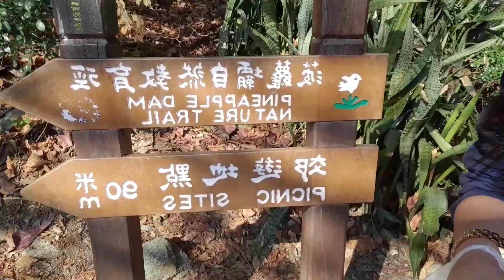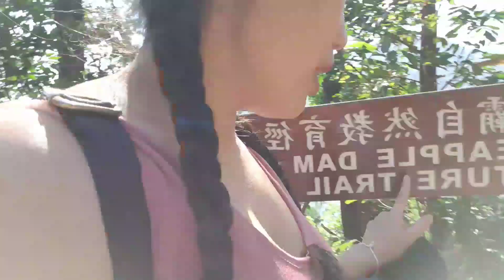SHING MUN RESERVOIR | Pineapple Dam Nature Trail | PART 1 || Ann Marie Official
Located in the southwestern New Territories, Shing Mun Country Park offers ample opportunities to explore nature. Hiking around nearby Tai Mo Shan, visitors can see tall paperbark trees lining the paths and, occasionally, come across groups of wild monkeys. An overwintering site for migrating brush-footed butterflies, the park is also perfect for butterfly watching, particularly in autumn.

Designated in 1977, Shing Mun Country Park was one of the first country parks in the territory. Photo credit: meocre.smugmug.com

Butterfly Paradise

Migrating brush-footed butterflies winter in Shing Mun Country Park’s Butterfly Paradise. Commonly witnessed in the park are blue-spotted crows, glassy tigers and common tigers from the same butterfly family. Their beautiful but forbidding patterns are natural protection against predators. Photo credit: greenpower.org.hk

Pineapple Dam Nature Trail

Now a part of Shing Mun Reservoir, this dam used to be home to pineapple groves planted by Hakka villagers. Walking along the Nature Trail, visitors can enjoy picturesque views of Pineapple Dam and its 9 km-long catchwaters, as well as catch sight of wild monkeys. Photo credit: gethigh-hk.com

Paperbark Forest

The region around the reservoir is also a designated tree-planting site. The Paperbark Forest is a favourite with visiting photographers. Among the most picturesque scenery of the area are sky-high treetops, reflections of the forest on the glassy surface of the reservoir, and rows of paperbark trees submerged in the water. Photo credit: trover.com

Main Dam

The construction of Shing Mun Reservoir was commissioned in 1923 and the dam took 14 years to complete. At 84 metres in height, its Main Dam is an impressive sight; of particular note is the dam’s distinctive bellmouth overflow device. The connected Lower Shing Mun Reservoir downstream catches overflowing water from the Main Dam. Photo credit: lcsd.gov.hk

Trip ideas:

Sunny afternoons are ideal for butterfly watching, from March to October.

The visitor centre provides a detailed introduction to the native monkeys. You can also learn more about the nearby military ruins and the abandoned mine with its tools and equipment. Open 9:30 a.m. to 4:30 p.m. on Saturdays, Sundays, and public holidays (except the first two days of Chinese New Year)

Don’t capture the butterflies.

Don’t tease or feed the monkeys. Keep your distance.

Click here for a better resolution of Shing Mun Country Park Trail map.

Info:
Area: Tsuen Wan District
Starting point and Endpoint: Shing Mun Reservoir (Pineapple Dam) minibus terminus
Average hiking time: About 3 hours
Distance: About 9.7 km
Replenishing stations: There are no eateries or kiosks in the park.
Difficulty: Easy - Level paths throughout the area; suitable for all.

How to get there:

To the starting point:
From MTR Tsuen Wan Station, Exit B1, take green minibus 82 on Shiu Wo Street for Shing Mun Reservoir.

From the endpoint:
From Shing Mun Reservoir (Pineapple Dam) minibus terminus, take green minibus 82 back to Shui Wo Street.